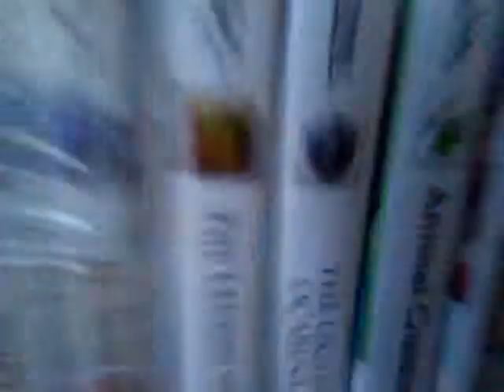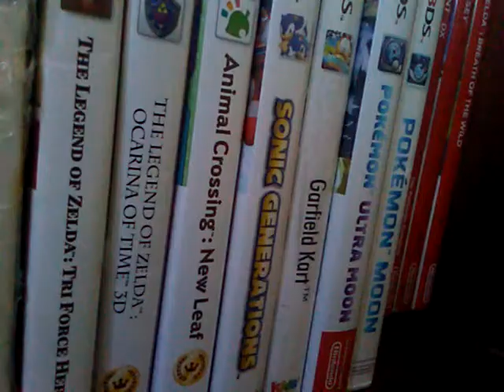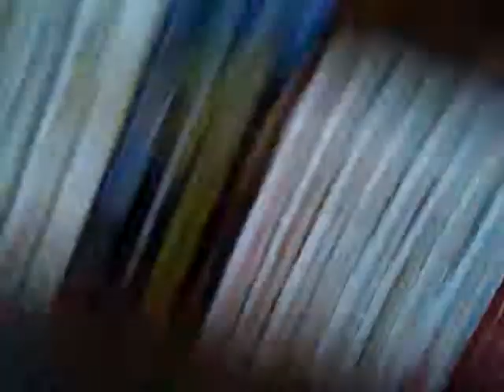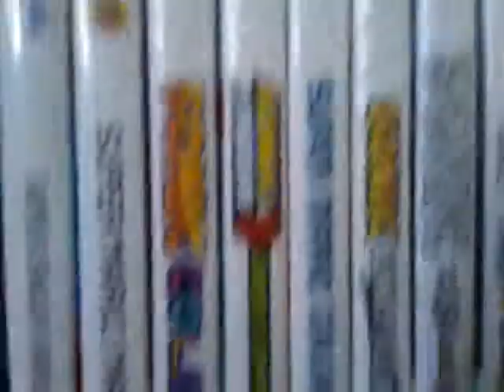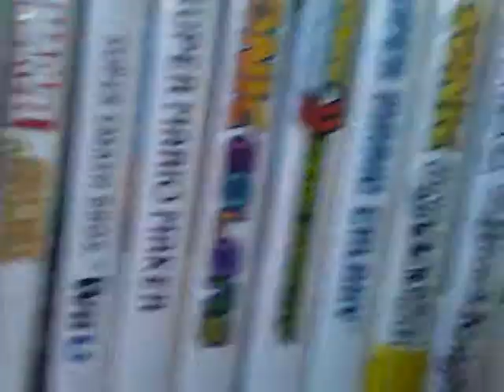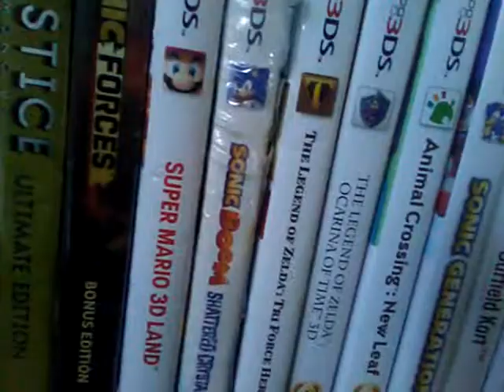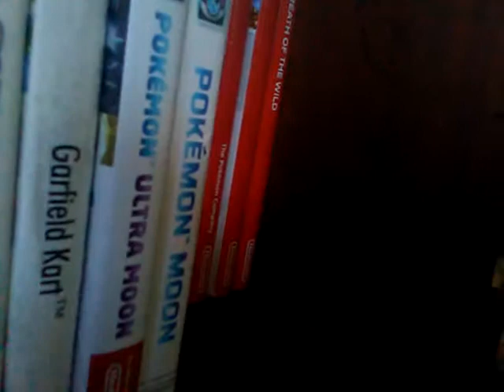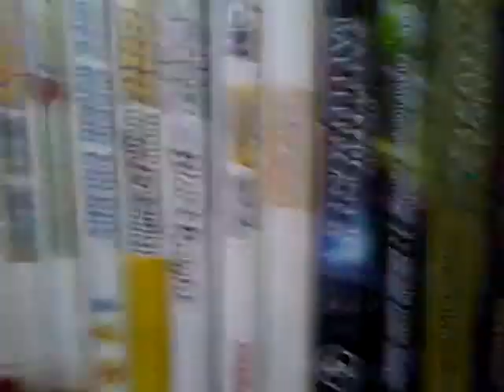What 3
Crazy stuff